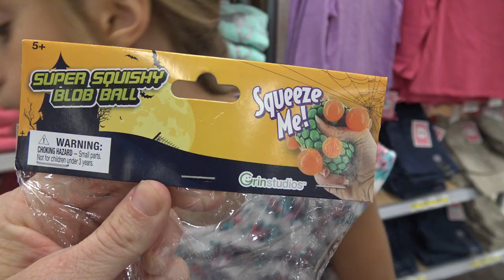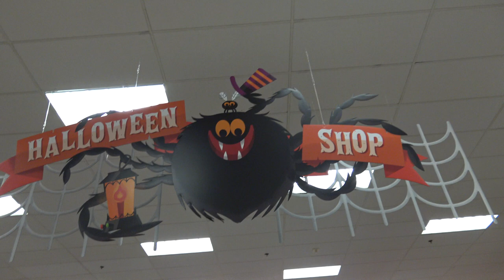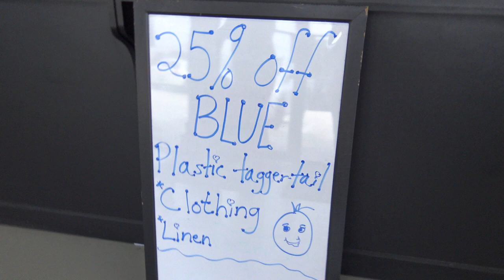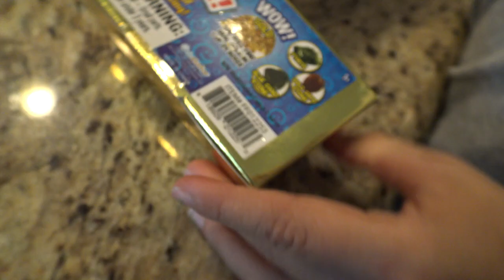WE MINE FOR GOLD!!! | Do wE GeT LuCkY!? | FAMILY VLOG | SMELLYBELLYTV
There is no school today so we decided to Vlog. Come with us and find out what cool things we get from Target. We also make a stop at Good Will to find a dress for Aydah's halloween costume. Rory goes crazy with her shopping cart, and Jayla finds an ooey gooey toy at Target. We mine for gold and get lucky!!!

We love all of our subscribers, and without you guys we would not be able to do this. THANK YOU SO MUCH!!! If we reach 5,000 subscribers by thanksgiving we will be doing an awesome giveaway. Keep watching to see more details about that.

we release a new video everyday!!! Sometimes more!! Here is our schedule.

Tuesday - Toy Tuesday - We show you the latest and coolest toys! We also review toys that are not very popular but look fun and silly!

Wednesday - We answer that Wednesday is a show about answer a question and figuring it out. We usually try myths or talk about science subjects and health subjects. We try to throw in some fun education!

Thursday - Thank you Thursday - For this series we do challenges and shoutouts and we love it when you guys give us suggestions!

Friday - Food Friday! For this series we do anything related to food. We may show quick and easy snack idea's or we might try food from a foreign country.

Saturday and Sunday we release family VLOGS so you can get to know us better and we can get to know you better! We love hearing about your experiences in the comments!!

Yes! Just put in the comments your first name and that you would like a shoutout and we will give you a shout out on Thank you Thursday!